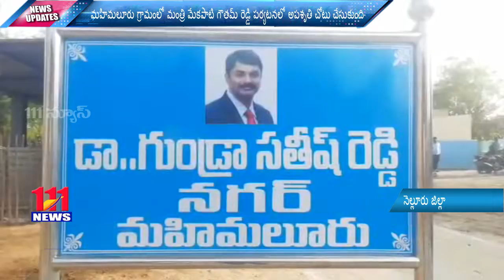మంత్రి మేకపాటి గౌతమ్ రెడ్డి పర్యటనలో అపశృతి // 111 News